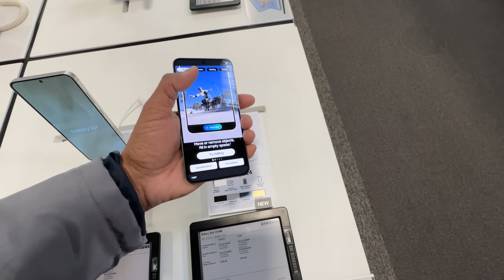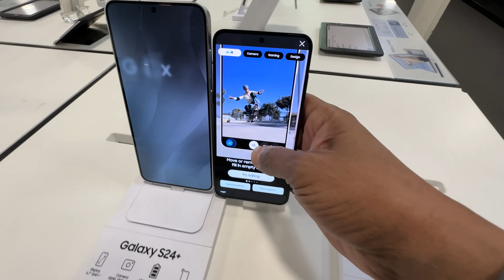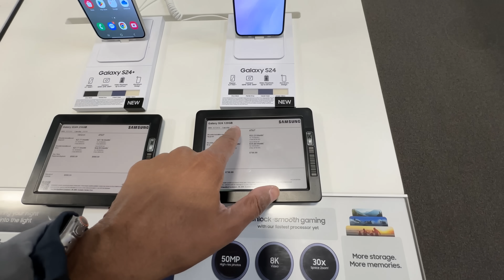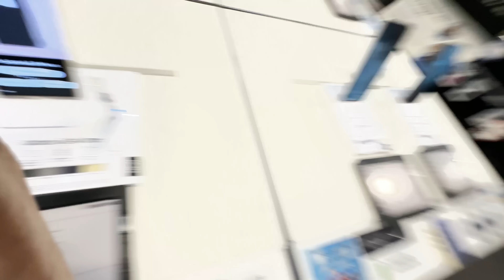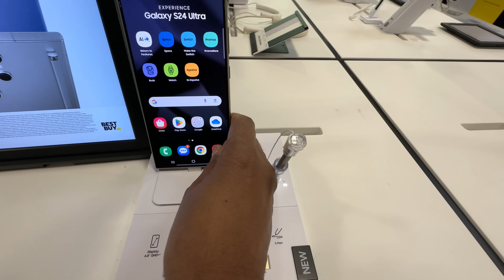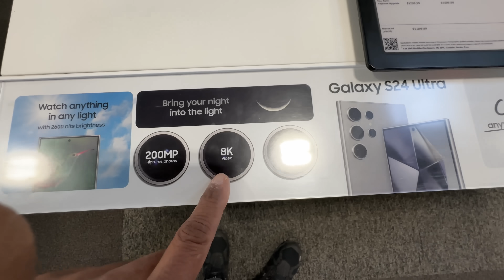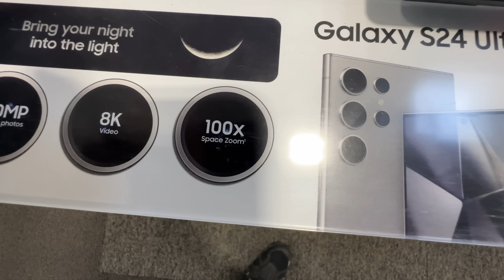Should I buy Samsung S24 Ultra? 🤩